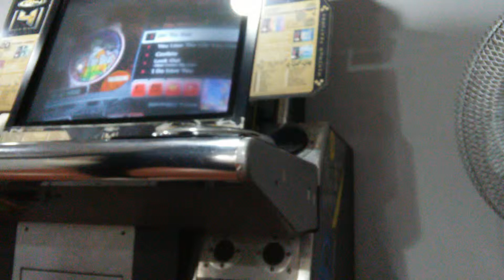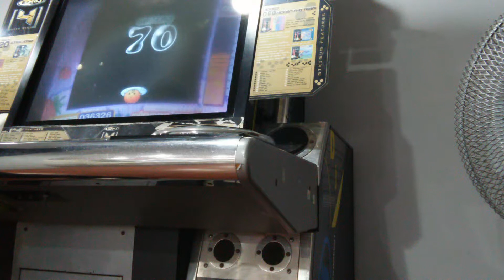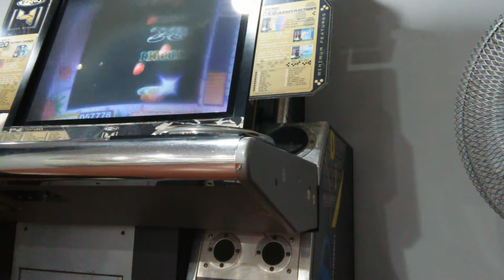EZ2DJ 7th 1.0 - To My Love HD EZ2CATCH(15) 촬영본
판정곡 끝판왕... 막판 폭타(?)가 매섭다;;
BERA에서 최종수록.